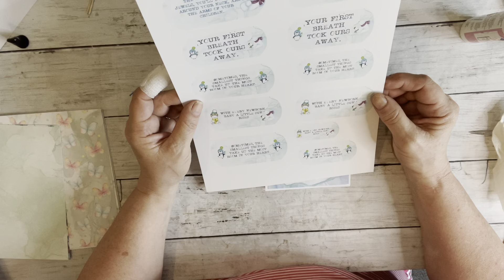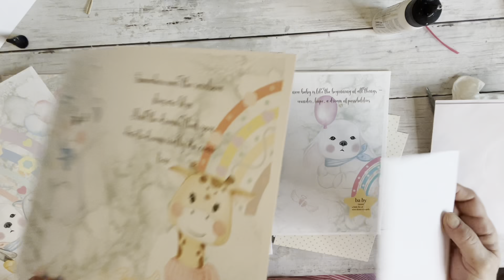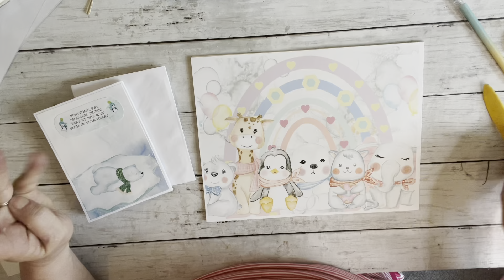Inserts for kids journals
I want to wish everyone a Very happy Crafting day!
Thank you all very much for your subscriptions and all your support . Thank you to  Let’s see how soon we can get there. My Journal Dusty Rose will be the prize for the 1000 subscriber giveaway. Please leave comments as to what you like and would like to see more of. What you don’t like. Any questions you have for me .I appreciate all of you so very much!

Uniquely Robin's on YouTube
Facebook/ Uniquely Robin’s and friends group

 Uniquely Robin's / Robin Espich
 828 E. Northern Ave
 Springfield ,Ohio 4550

 My pick for This week’s UCC promotion is:

Get you copy of the Foxy Rag today ( a great magazine by Tracie Fox)
It has loads of printable and highlights including an article on Uniquely Robins in it You Will love it !!

This weeks Shop and Digital kit Promotion

Trim Promotion is:

Message her at this link and ask to join her exclusive group

Please check out the following Etsy shops

Melissa Barnes Studio MAB
Banya Mishra’s Digital Kits SS Digital Studio

  Sheila Fiigeroa: (155) Sheila"s Mini Creations - YouTube

The best group of sweet talented people there is

Tracie Fox The Foxy Crafter  (10) The Foxy Crafters | Facebook
 A & M Creative exploding paper crafts (10) A&M Creative Exploring Paper Crafters | Facebook
Terri S Lee/Sweet pea papers Junk journals and books (10) Sweet Pea Papers and Friends | Facebook
Kim’s Vintage Rose & crafty friends (10) Kim's Vintage Rose & Crafty Friends | Facebook